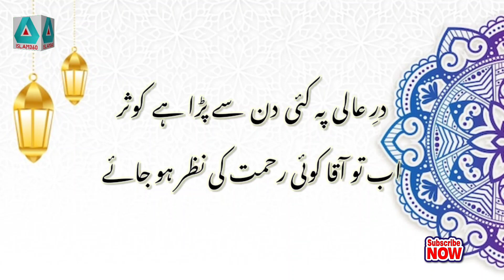Un Ke Kooche Se Mera Roz Guzar Ho Jaye | Syed Fasihudin Soharvardi |Kalaam Moulana Niazi Koshar